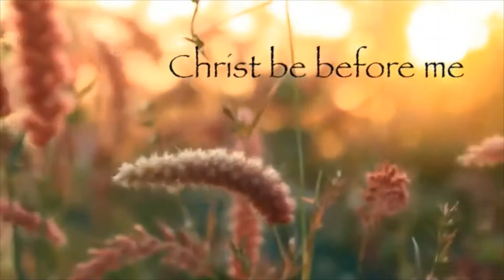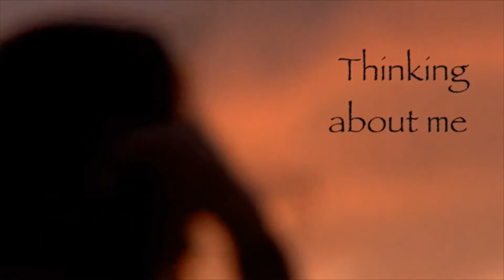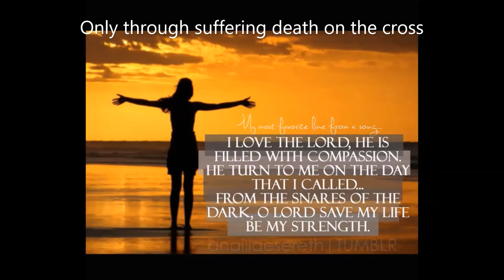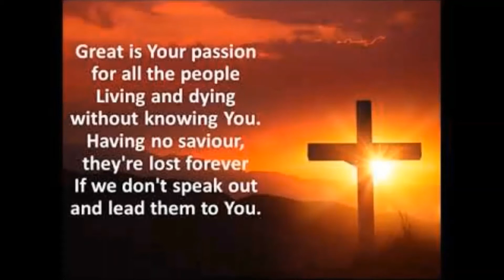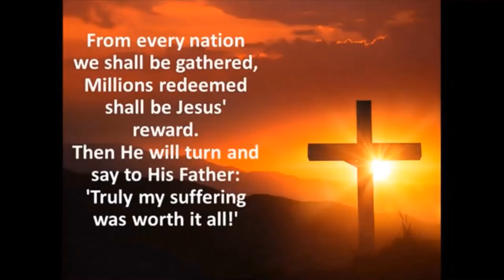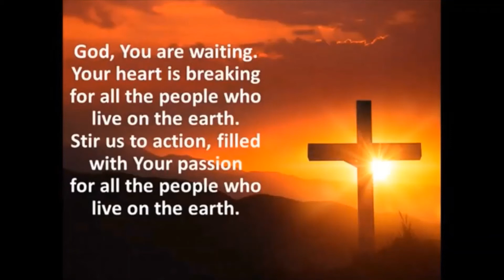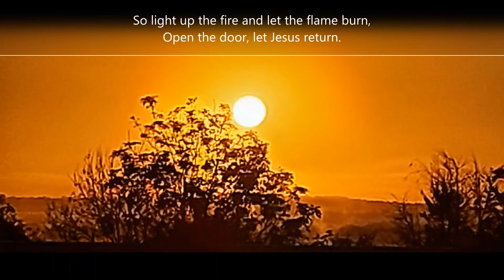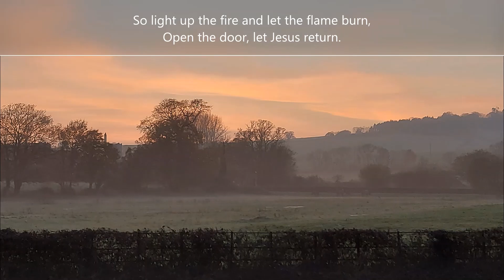Music & Meditation 11th July, St Paul's Church, Starcross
Music & Meditation from St Paul's Church, Sunday 11th July.  A selection of reflective music from St Paul's Church Starcross with meditation taken from Eddie Askew's book 'Disguises of Love', based on the bible verses from Psalm 40.  With thanks to the Leprosy Mission for permission to use Eddie Askew's meditations.